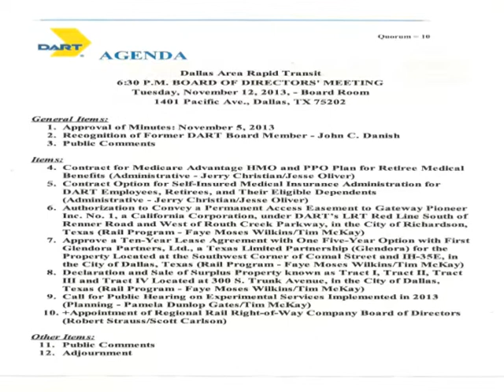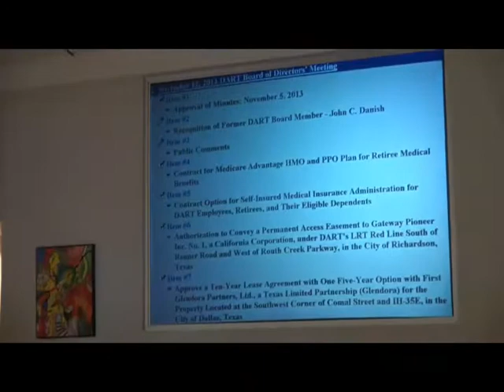Dart Board Meeting 2013.11.12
We are here at the Dallas Area Rapid Transit Board Meeting of November 12, 2013.

The agency known as D.A.R.T. to Dallas, Texas residence.

As a service to the Dallas community, we plan to cover DART board meetings from gavel to gavel.

This week there is a quorum and business is quickly dispatched and a minimum of Public comments, possibly do the unexpected Northern, and back to back Tuesday night meetings, makes this a very short meeting.